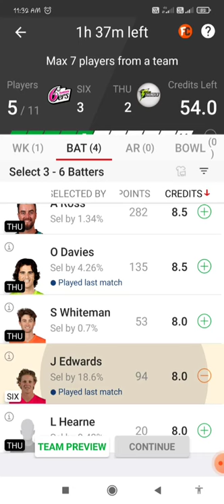SIX VS THU |BBL MATCH|CHECK DESCRIPTION BOX|FKYOUTUBESHORTS#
Sydney Sixers Probable Playing XI

Josh Philippe (wk), Daniel Hughes, Jack Edwards, Moises Henriques (c), Dan Christian, Jordan Silk, Shadab Khan, Sean Abbott, Ben Dwarshuis, Hayden Kerr, Jackson Bird

Sydney Thunder Probable Playing XI

Baxter Holt (wk), Matthew Gilkes, Alex Hales, Jason Sangha, Alex Ross, Oliver Davies, Daniel Sams, Ben Cutting, Nathan McAndrew, Tanveer Sangha, Gurinder Sandhu, Mohammad Hasnain

.Matthew Gilkes- bat second (vc)

.Tanveer Sangha- bwl second (vc)

.Shadab Khan- bwl second ( cpt .Gl team)

.comman plyers c vc -

Sean Abbott,Daniel Sams,

Jason Sangha,Moises Henriques